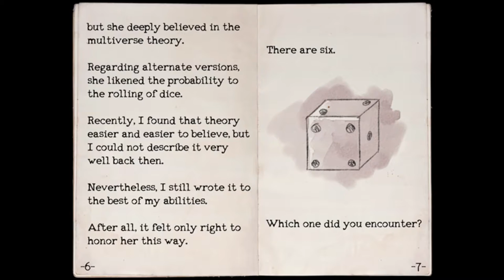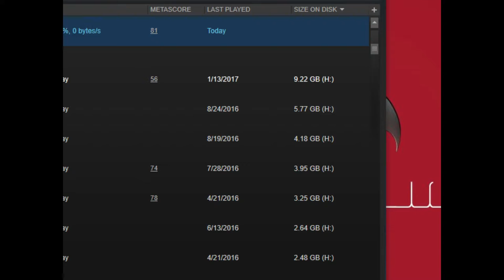Let's Play Oneshot #14 | Preparing for the Tower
We're almost at the end! But how to get into the Tower...? OneShot